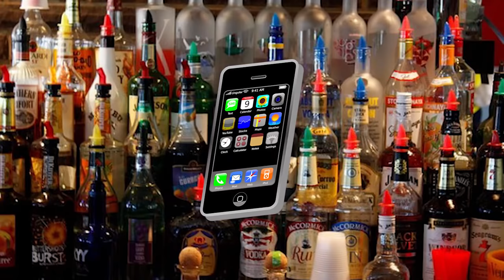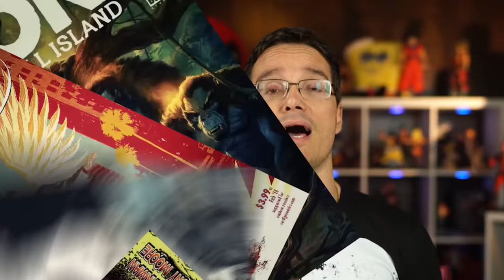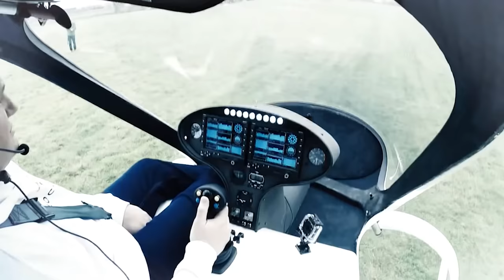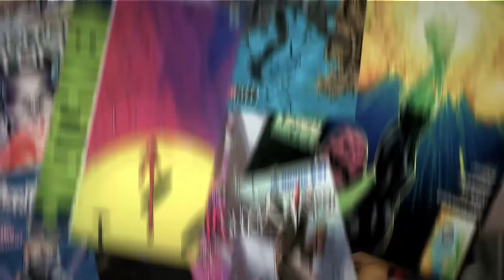TÁXI VOADOR É REALIDADE! VOLOCOPTER VC200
O Táxi Voador ja é uma realidade.

Petrópolis / RJ